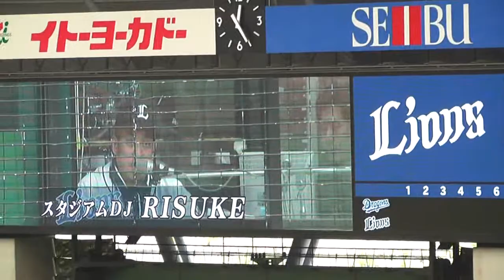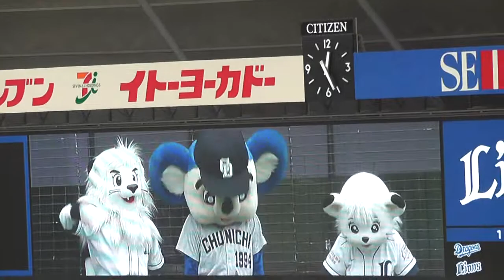記念撮影するドアラ レオ ライナ / 西武ドームのスタジアムMC